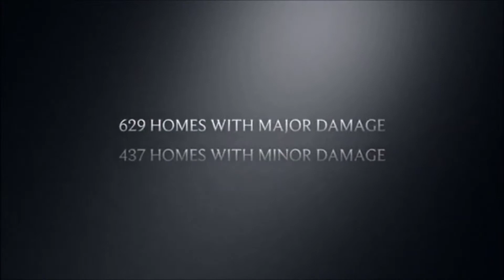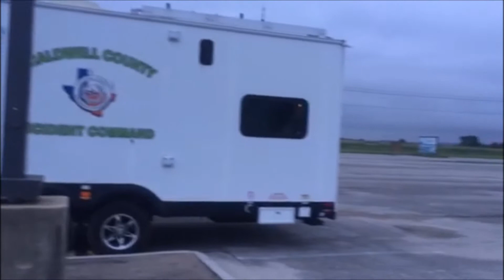Volunteer Houston & Points of Light VRC 2015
A Volunteer Reception Center (VRC) is a process to register, screen, and place spontaneous unaffiliated volunteers (SUVs) with immediately following a disaster.  This folder is intended to provide an all-encompassing guide for managing the VRC.  The VRC is a yearlong process.
There are four phases of VRC operations: prepare, respond, recover.